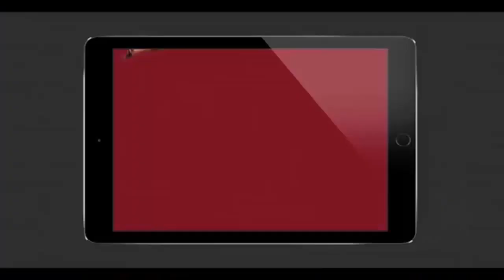NTR Becomes Favourite For All Directors - Filmyfocus.com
NTR Becomes Favourite For All Directors